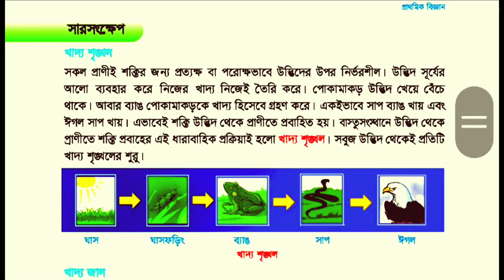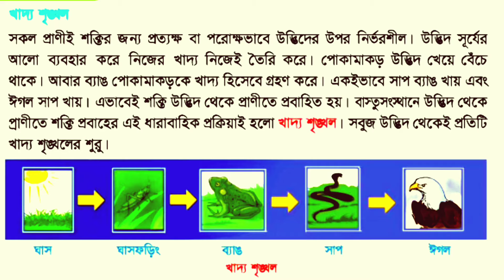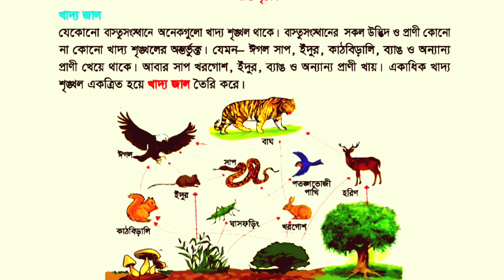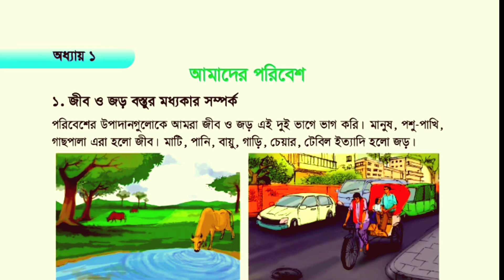৫ম শ্রেণির প্রাথমিক বিজ্ঞান | আমাদের পরিবেশ | অধ্যায় ১ : পর্ব-০৩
৫ম শ্রেণির প্রাথমিক বিজ্ঞান আমাদের পরিবেশ । অধ্যায় ১ : পর্ব-০৩